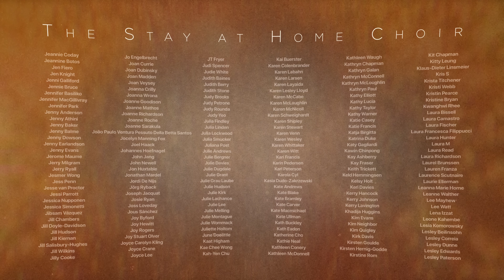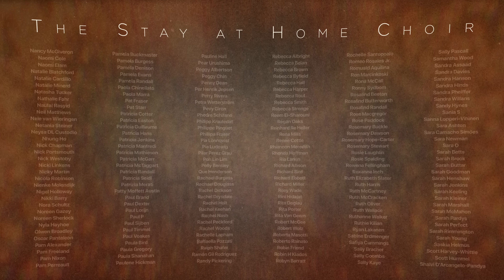Home - Stay at Home Choir & The Swingles